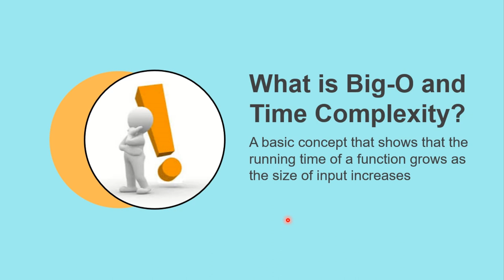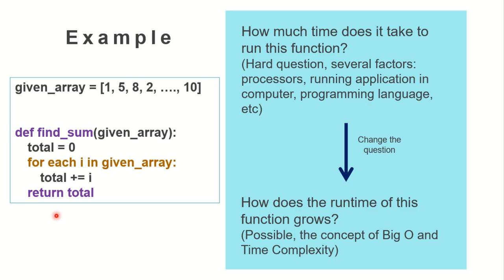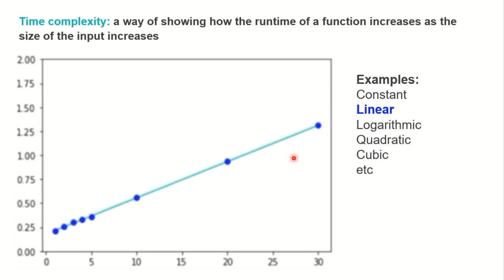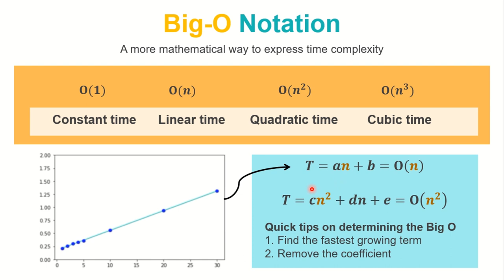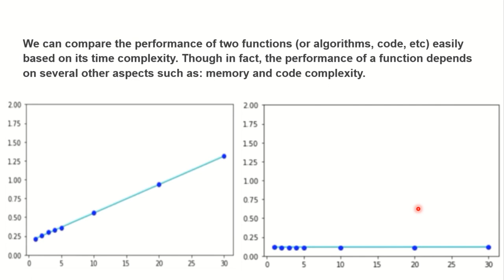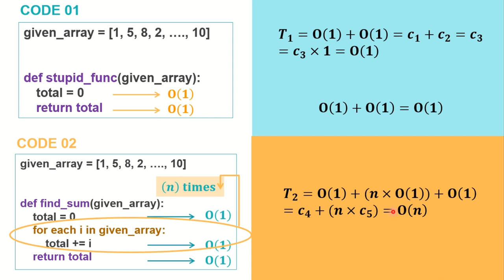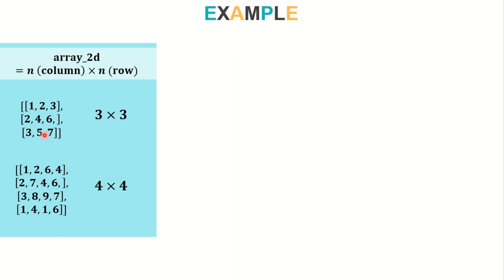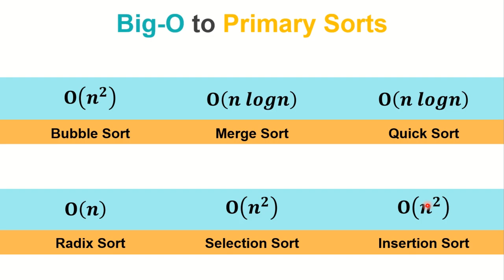Desain & Analisis Algoritme | Algorithm Design & Analysis | Big O and Time Complexity (Bahasa) #1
Materi sesi UAS kuliah dalam jaringan (on-line) untuk mata kuliah "Desain dan Analisis Algoritme".
Jurusan Ilmu Komputer, FMIPA, Universitas Lampung.